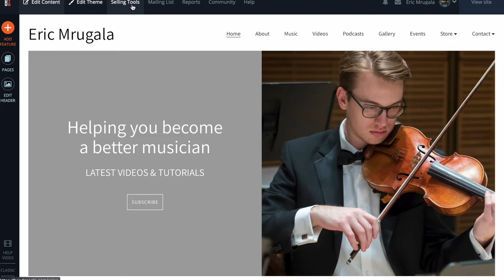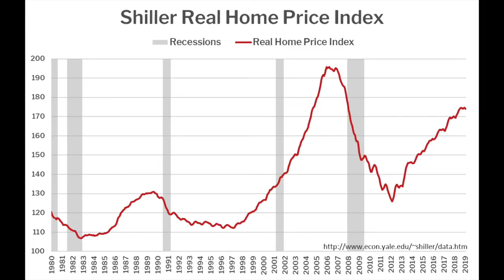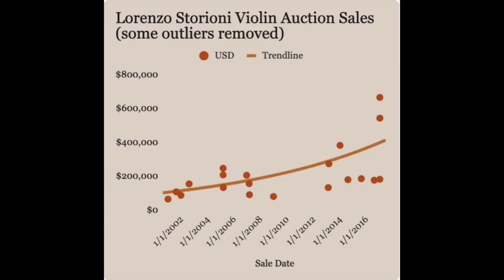Strumenti - A New Way To invest In Musical Instruments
Get 15% One Year of Bandzoogle!

Background Light
Key Light

SAY HELLO!